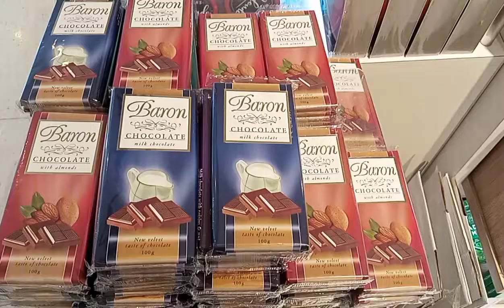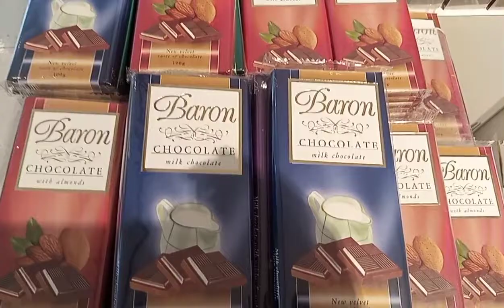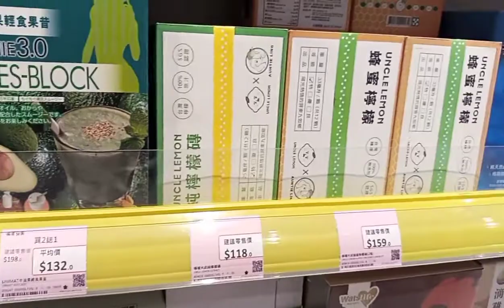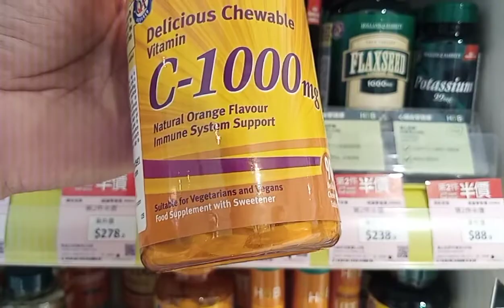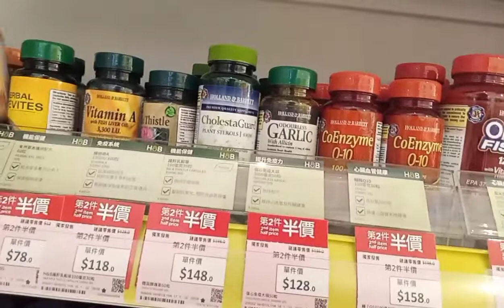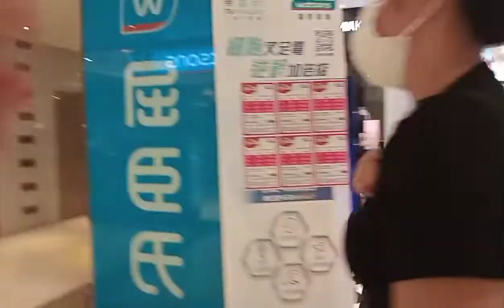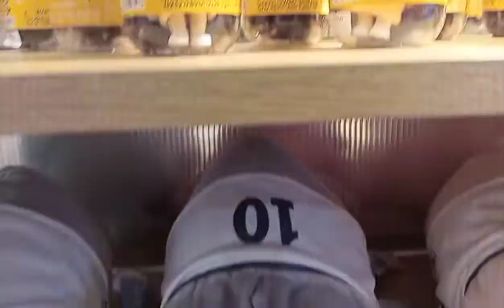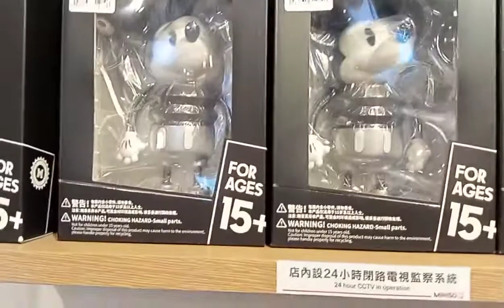GALA LNG SA MALL